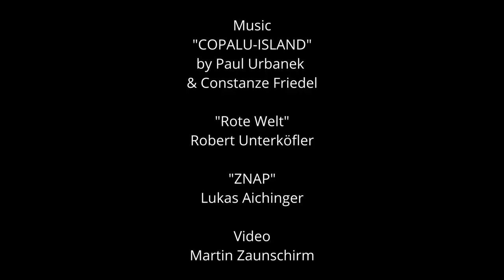JazzDay with Vienna's Jazz University JAM MUSIC LAB w/ Jeffrey Levenson, John Beasley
Let us celebrate international jazzday together!

Jam Students/Alumni:
Constanze Friedel, violin
Robert Unterköfler, saxophon
Lukas Aichinger, drums

Study your music in Vienna - wherever you are! Online and on-site courses available now.